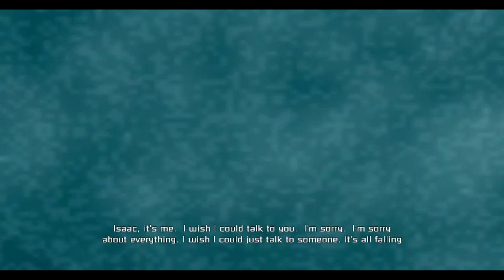Looking Back At Dead Space's BRILLIANT Nicole Twist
Let's talk about the very big twist in Dead Space revolving around Nicole. A legendary twist that contributed heavily to the game being so good.